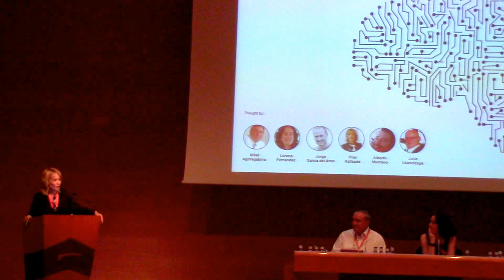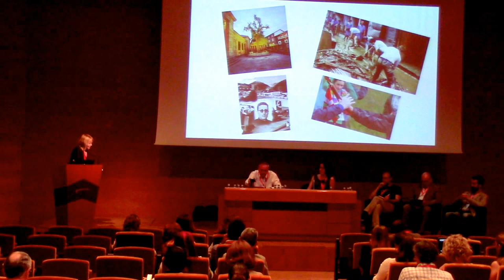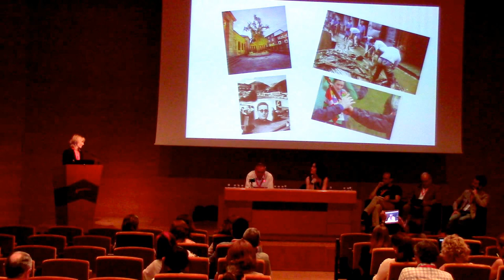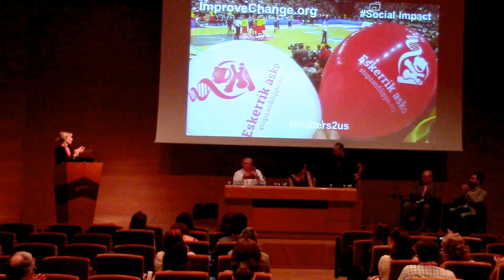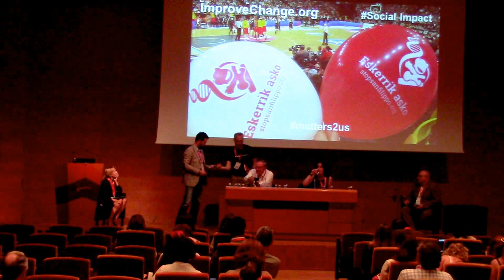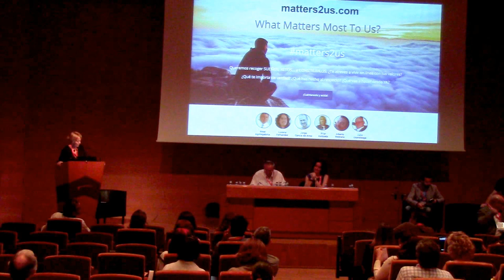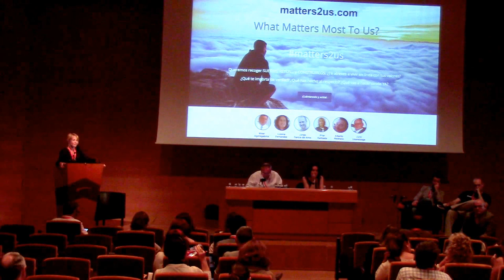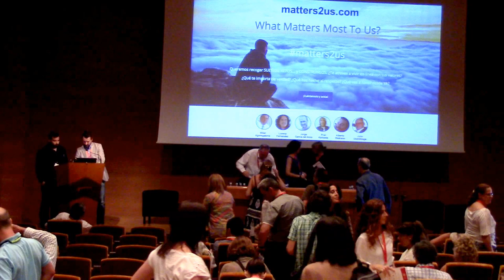Cibercomunidades en ICOT2015